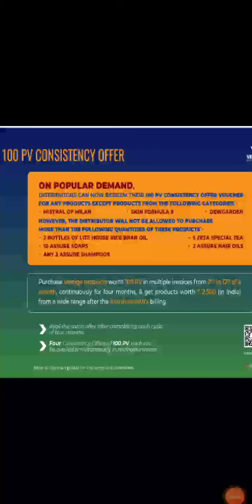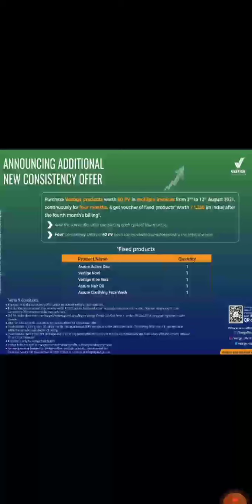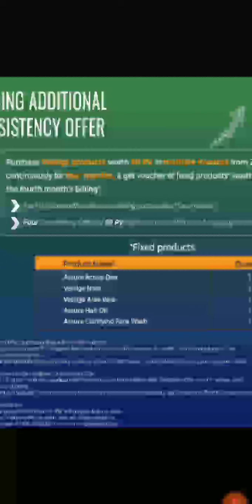August Special repurchase scheme and consistency offers.आ गए नए अॉफ़र जो मचाएं धुम |अब उठाएं फा़यदा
August Special repurchase scheme and consistency offers.

आ गए नए अॉफ़र जो मचाएं धुम |

अब उठाएं फा़यदा|